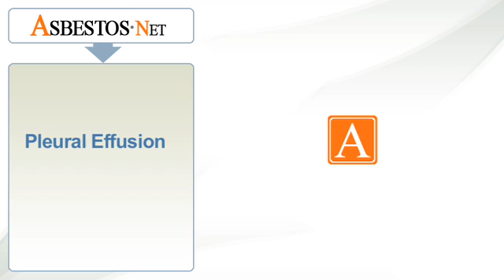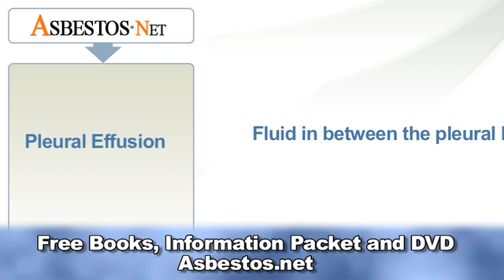Pleural Effusion | Asbestos.net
Pleural effusion is a buildup of fluid around the lungs, restricting the lungs from expanding properly. | Asbestos.net